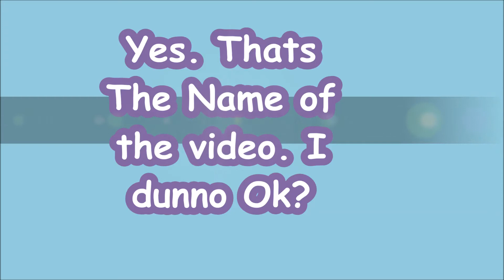Shoot To Thrill Coin Game *Item Log*